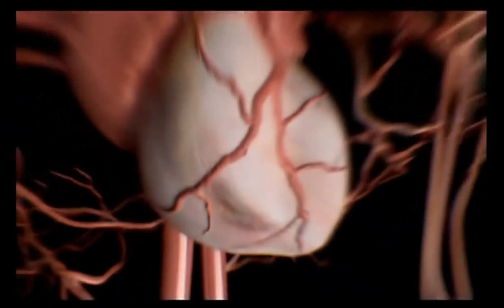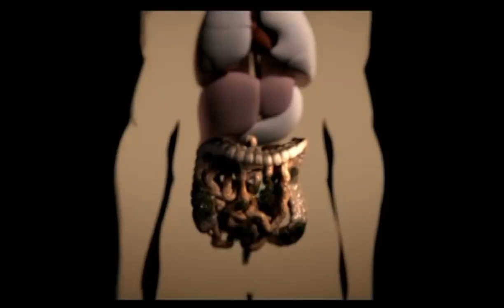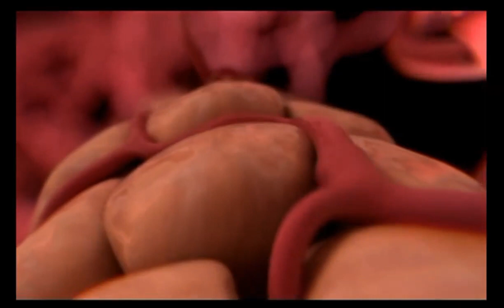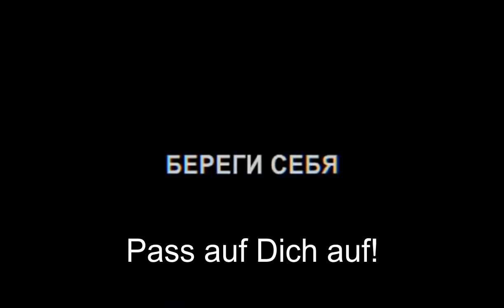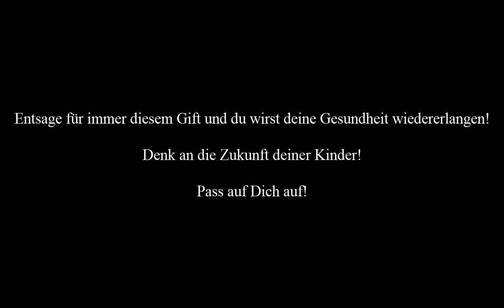Die Massenvernichtungswaffe Alkohol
In diesem Video wird die zerstörerische Wirkung von Alkohol auf den menschlichen Körper anschaulich dargestellt.